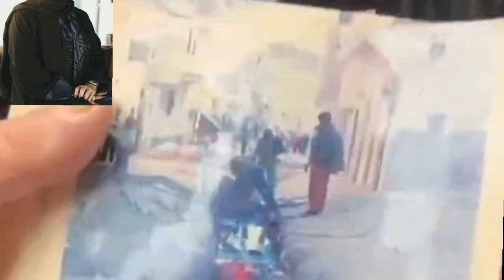ألاف الأسر مهددة بالتشرد والطرد من منازلهم في حماد الشوك أحد أكبر الأحياء في مدينة طنجة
اسر مهددة بالطرد والتشرد من منازلها في احد أكبر  الأحياء في مدينة طنجة